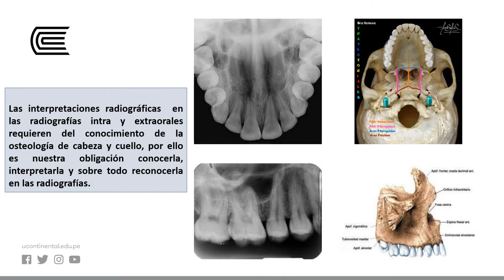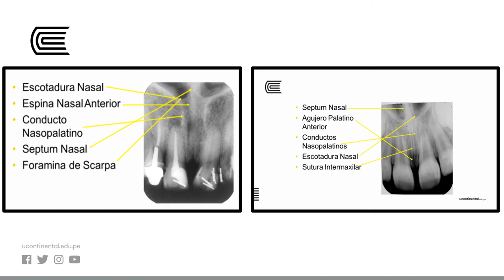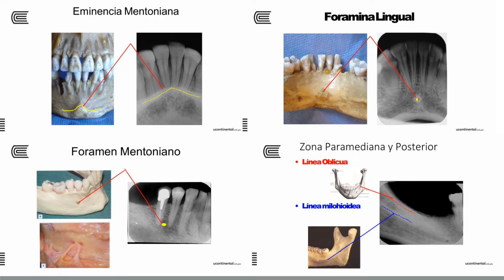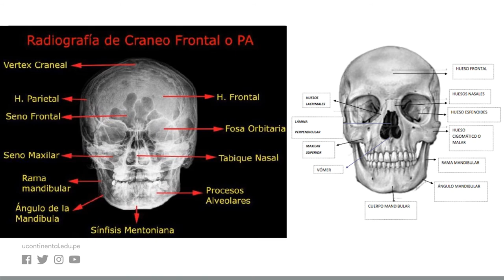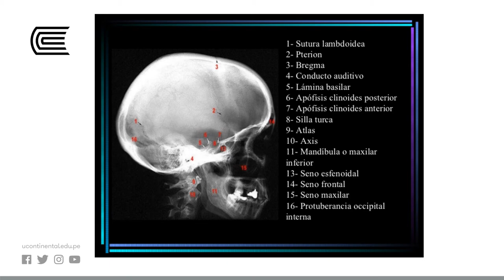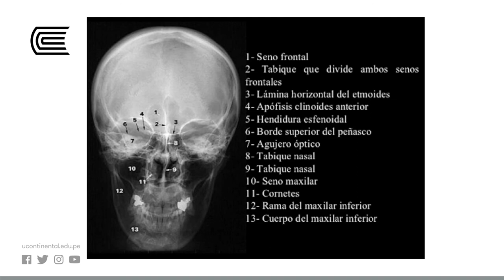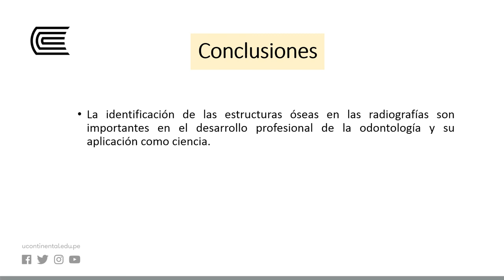Anatomía radiológica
Radiología e Imagenología 2